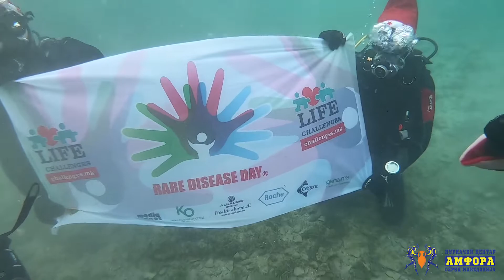Подводна новогодишна елка